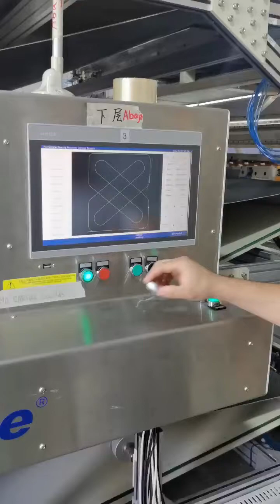Richpeace Wadding Line +Quilting Line + Packing Line Running in Customer's Factory